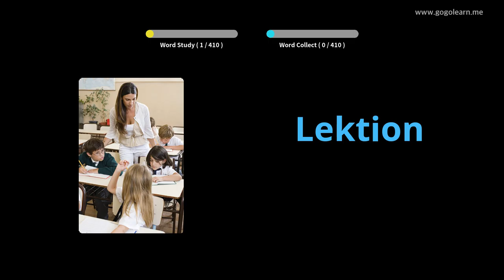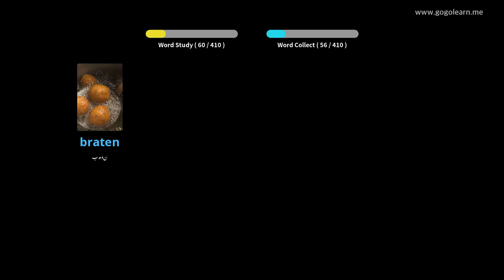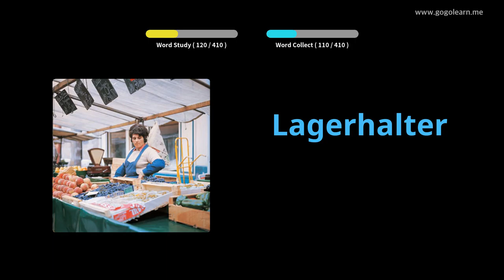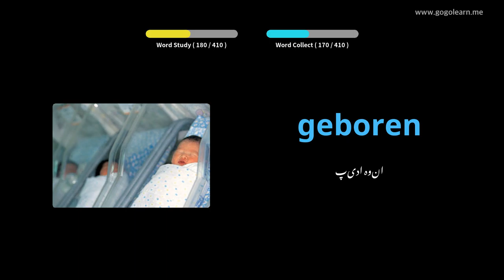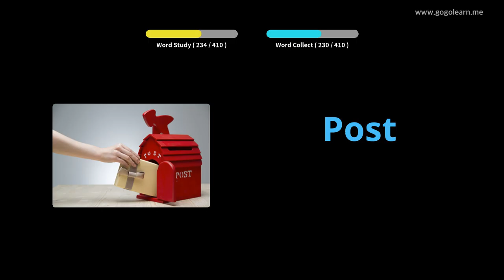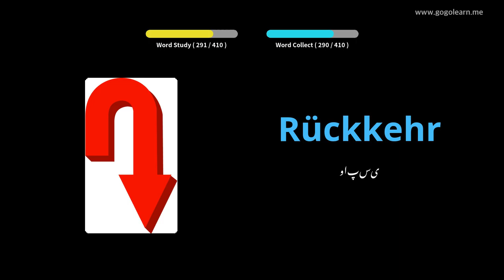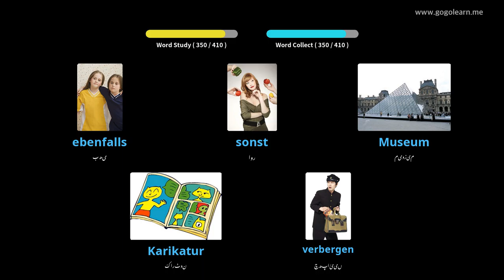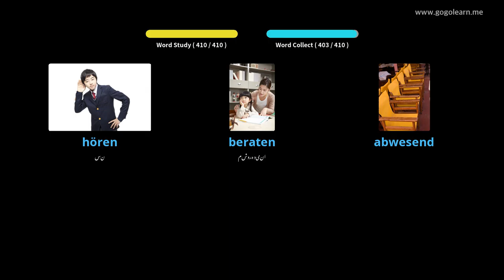جرمن ذخیرہ الفاظ سیکنڈری اسکول 1 |Golearn